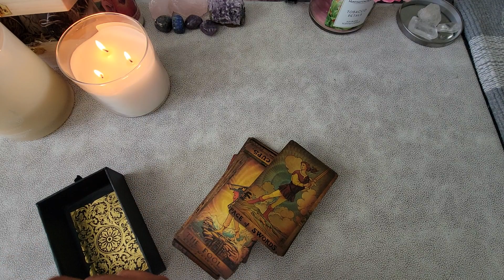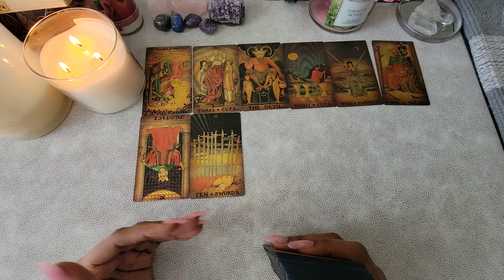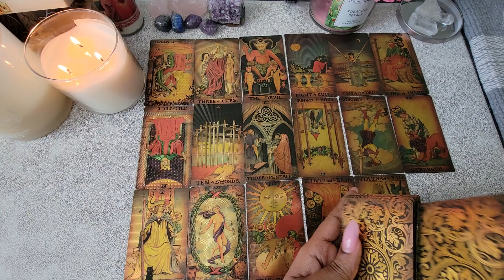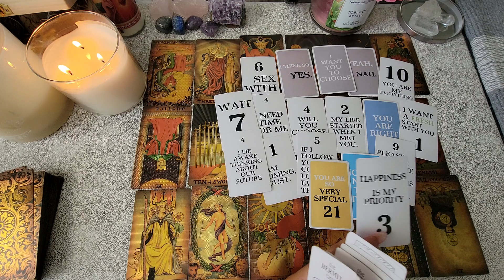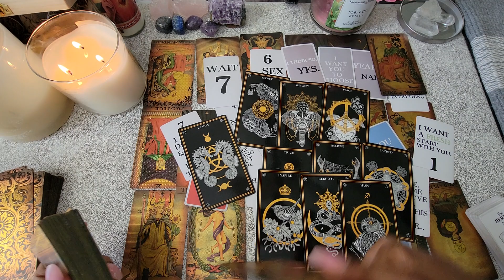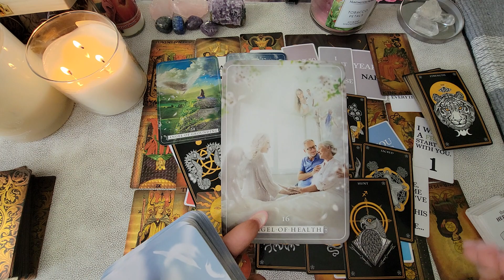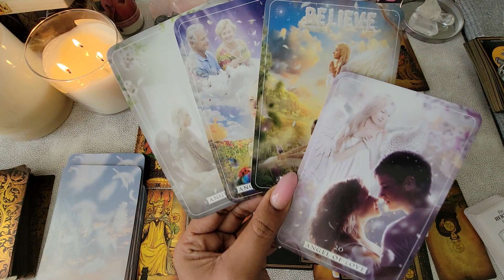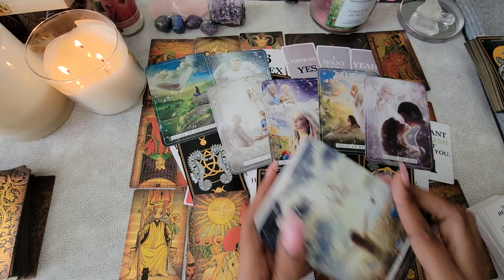GEMINI♊️MESSAGES FROM YOUR ANGELS😇🪶HERE WE GO GEMINI'S "GET PREPARED FOR WHATS COMING🤪